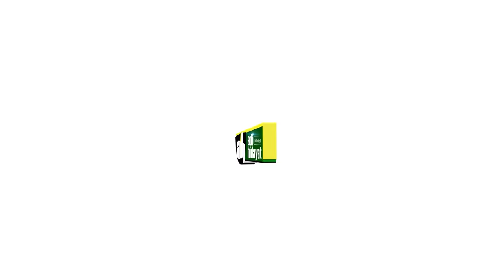[ AKUSUKA Eps 2 ] Rahasia Menjelang Berbuka Puasa - Ustadz Adi Hidayat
[ AKUSUKA Eps 2 ] Rahasia Menjelang Berbuka Puasa
Semoga Kajian ini menambah Pengetahuan dan pemahaman  Islam Kita yang dapat meningkatkan Iman dan Taqwa pada Allah Subhana Wata'ala.

Untuk mendukung Kegiatan Pengembangan Dakwah Quantum Akhyar Institute, donasi dapat disalurkan melalui:
1. Rekening BTN Syariah (BTN, kode bank: 200)
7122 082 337 a.n Yayasan Institut Quantum Akhyar

2. Rekening Bank Syariah Indonesia (BSI, ex. BSM, kode bank: 451)
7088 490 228 a.n Ibrohim Hanif

3. Rekening Bank Syariah Indonesia (BSI, ex. BSM, kode bank: 451)
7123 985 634 a.n Ita Haryati

4. Rekening Bank Syariah Indonesia (BSI)
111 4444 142 a.n Yayasan Mahad Islam Rafiah Akhyar

5. Untuk mendapatkan informasi terbaru seputar program dari Quantum Akhyar Institute, silakan pantau situs

6. Untuk daftar menjadi Mahasantri Mira Institute sebelumnya DIWAJIBKAN membeli Paket Spesial Mira Institute yang tersedia di App UAH Corner.